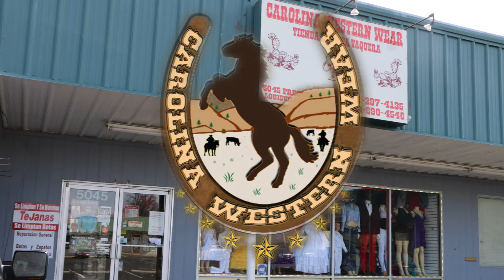Carolina Western Wear HD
Carolina Wester Wearn
Viste elegante y viste a la moda con una gran variedad de Ropa, Botas, Camizas, Faldas, Bluzas para niños, hombre y mujer. Todos los precios a tu alcance,
5045 Preston Hwy, Louisville, KY - 40213